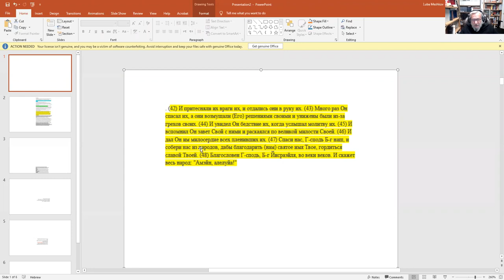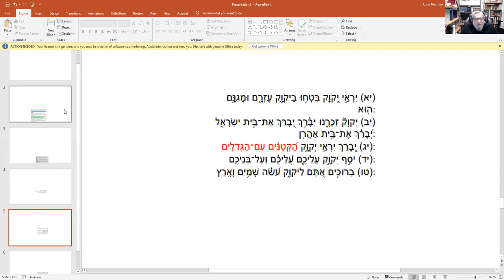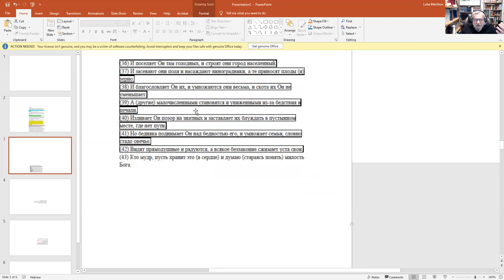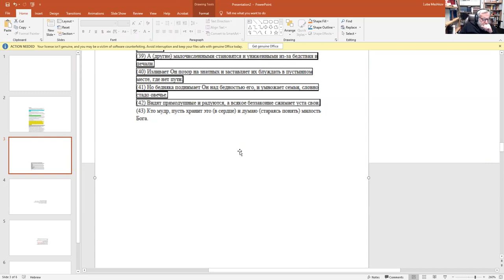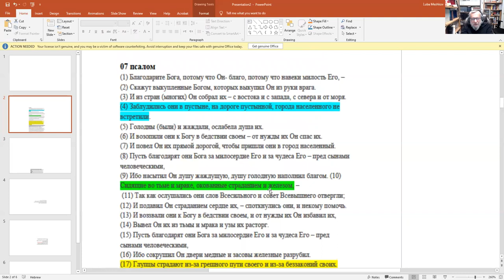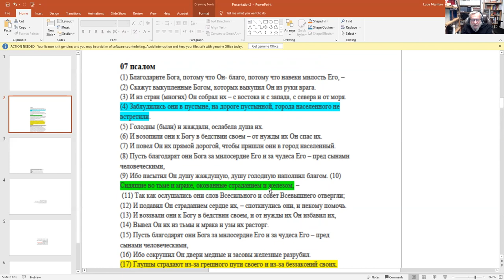Псалом 107. Благодарность Богу за избавление, часть вечерней молитвы в День Независимости.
6-е занятие курса по Теѓилим (Псалмы). Псалом 107. Благодарность Богу за избавление. Он - часть вечерней молитвы в День Независимости. Почему рав Горен, составлявший порядок молитвы для этого дня, выбрал именно этот отрывок из книги Псалмов? Рав Зеев Мешков.